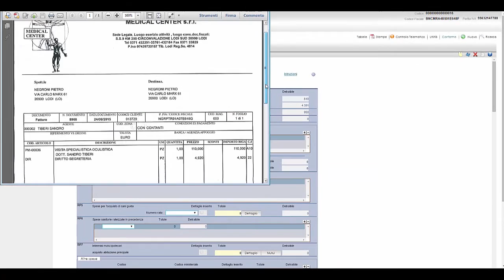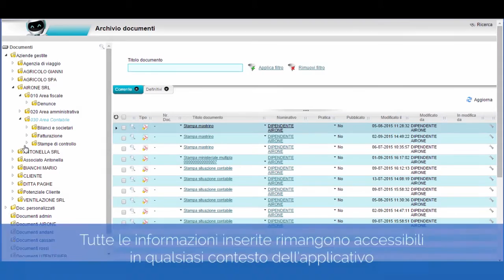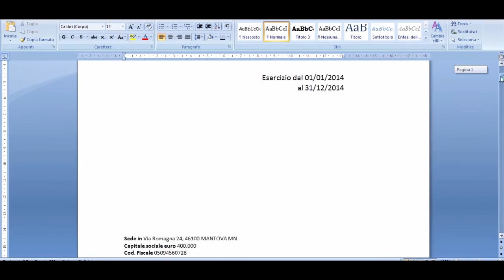Demo Ago Infinity - gestione documentale